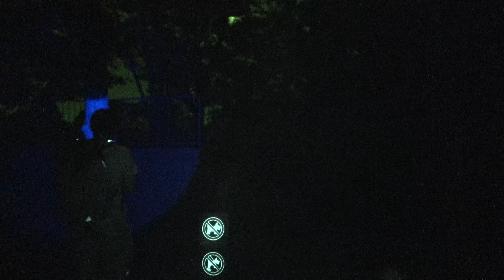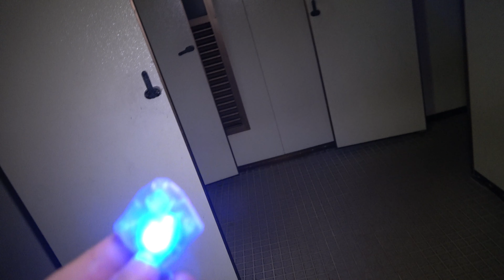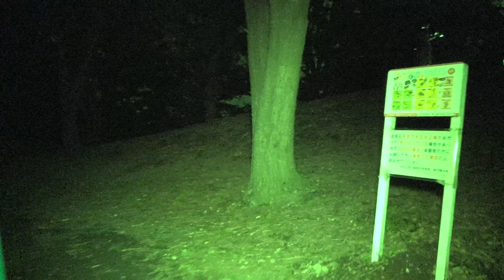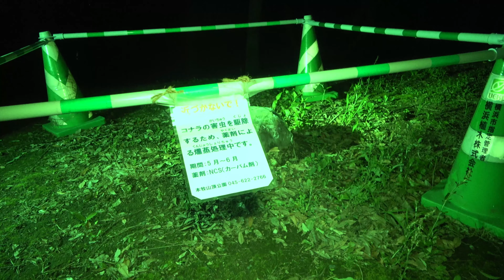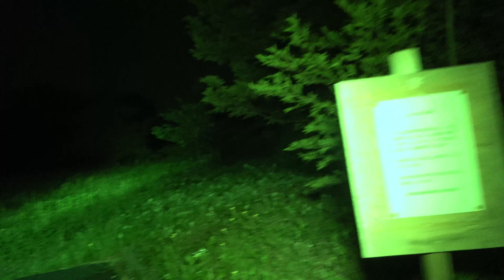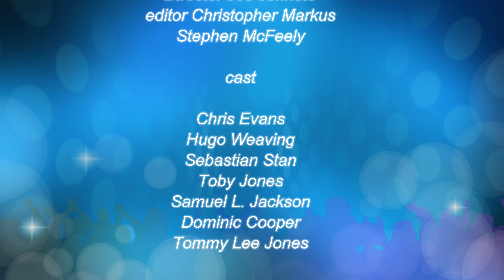【神奈川県心霊スポット 本牧山頂公園・中編】満坂口の上の広場から、てんてん隊員と別行動【てんてん隊員視点フィルム】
本牧山頂公園・中編です。この公園で霊の目撃例の多いとされる。
満坂口の上の広場付近からてんてん隊員と別行動取り、てんてん隊員視点で撮影を実施。果たして？ここは未公開映像部分です。

Honmoku Sancho Park, the second part. It is said that there are many examples of spiritual sightings in this park.
From the vicinity of the open space above Mitsusakaguchi, we took a different action from the Tenten members and took pictures from the Tenten members' perspective. Really? This is the unreleased video part.